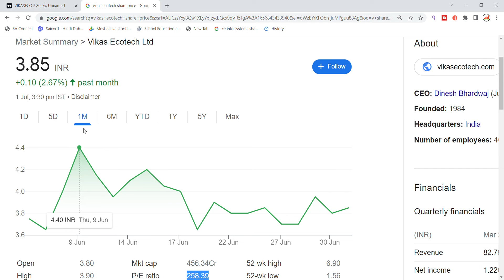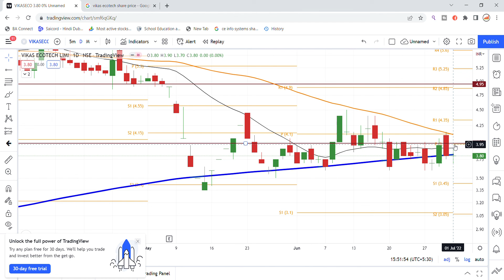Vikas Ecotech Share News | Vikas Ecotech Share Update | Vikas Ecotech Share Latest News Today